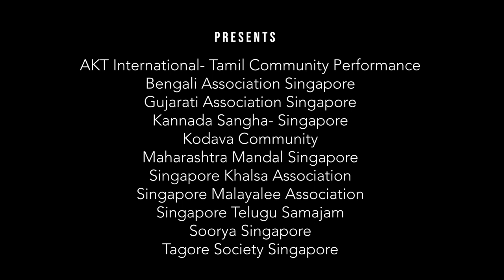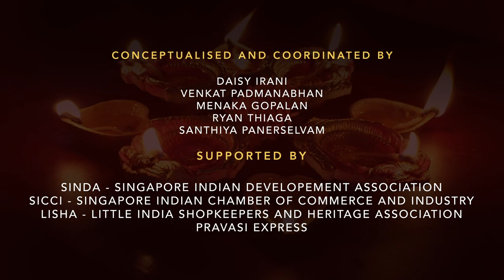SIFAS Deepavali Sangamam 2020 | Teaser Trailer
Bringing Communities Together in Celebration of Deepavali!
Raise your light with us!